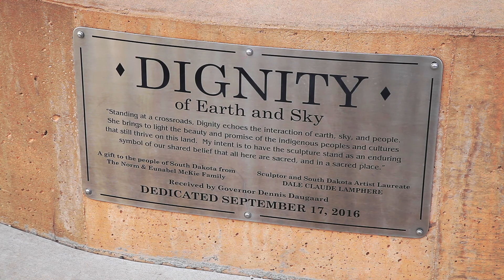Black Hills Journey: A Monumental Journey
Explore how art and culture tie together to unite South Dakotans and visitors. Journey with us to visit icons like Mount Rushmore, Crazy Horse, Dignity, and the stories in between.